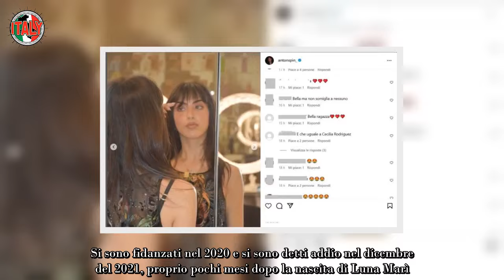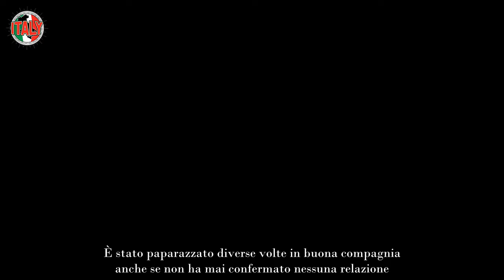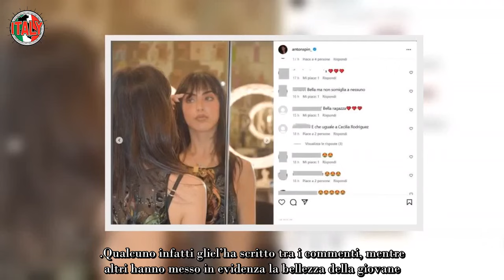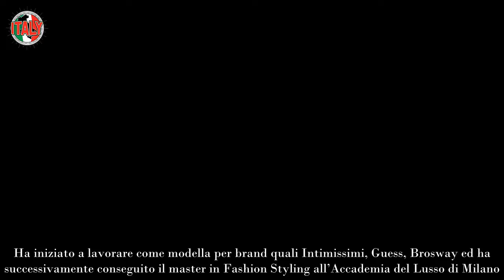Antonino Spinalbese presenta la nuova fidanzata identica a Cecilia Rodriguez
Antonino Spinalbese ha condiviso una foto social della sua nuova fidanzata, in tanti hanno notato la somiglianza con Cecilia Rodriguez.

Antonino Spinalbese è finito sulle prime pagine dei giornali per la storia con Belen Rodriguez. Si sono fidanzati nel 2020 e si sono detti addio nel dicembre del 2021, proprio pochi mesi dopo la nascita di Luna Marì. Sembrava che la loro relazione procedesse a gonfie vele, ma come ha raccontato in una vecchia intervista a Verissimo– parlando della fine del loro amore- si trovavano in due momenti differenti della vita.